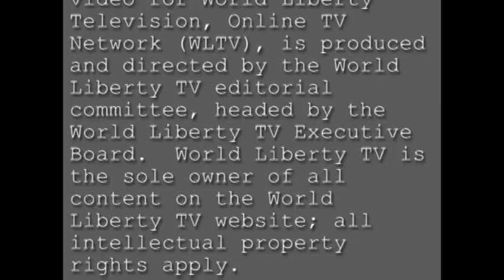5th Annual New York State Boxing Hall NYSBHOF of Fame Induction dinner-2016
NYSBHOF Class of 2016

Boxers
 World welterweight champion ('90-91) Aaron "Superman" Davis                                   Bronx
World junior welterweight champion ('93-94) Charles "The Natural" Murray               Buffalo
Two-time world lightweight title challenger Vilomar Fernandez                                        Bronx
World lightweight title challenger Edwin Viruet.                                                              New York City

(Deceased)
4-time, 3-division world champion Hector "Macho" Camacho                                        Spanish Harlem
World middleweight champion (1952) Rocky Graziano                                                   Brooklyn
World lightweight ('25-26) titlist Rocky Kansas                                                                  Buffalo
2-time world bantamweight titleholder Joe Lynch                                                            Brooklyn
"Uncrowned welterweight champion" Joe Miceli                                                             Buffalo

Non-Participants
 International Boxing Hall of Fame executive director Ed Brophy                                      Canastota
Promoter Joe DeGuardia                                                                                                          Bronx
Commissioner/media personality Randy Gordon                                                               Melville
Promoter/manager Dennis Rappaport                                                                                  Queens

(Deceased)
Manager Howie Albert                                                                                                      Bronx
Trainer/cutman Freddie Brown                                                                                      Manhattan
New York City television commentator Howard Cosell                                             New York City
Boxer/referee Ruby Goldstein                                                                                       Manhattan
Manager Jimmy Jacobs                                                                                                 New York City

Each inductee will receive a custom-designed belt signifying his induction into the NYSBHOF.  Plaques are on display at the New York State Athletic Commission.

The 2016 inductees were selected by NYSBHOF nominating committee members:  Jack Hirsch, Steve Farhood, Bobby Cassidy, Jr., Don Majeski, Henry Hascup, Ron McNair, Angelo Prospero and Neil Terens.

All boxers needed to be inactive for at least three years in order to be eligible for NYSBHOF induction, and all inductees must have resided in New York State for a significant portion of their boxing careers or during the prime of their respective career.

CLASS of 2012: Carmen Basilio, Mike McCallum, Mike Tyson, Jake LaMotta, Riddick Bowe, Carlos Ortiz, Vito Antuofermo, Emile Griffith, "Sugar" Ray Robinson, Gene Tunney, Benny Leonard, Tony Canzoneri, Harold Lederman, Steve Acunto, Jimmy Glenn, Gil Clancy, Ray Arcel, Nat Fleischer, Bill Gallo and Arthur Mercante, Sr.

CLASS of 2013: Jack Dempsey, Johnny Dundee, Sandy Saddler, Maxie Rosenbloom, Joey Archer, Iran Barkley, Mark Breland, Bobby Cassidy, Doug Jones, Junior Jones, James "Buddy" McGirt, Eddie Mustafa Muhammad, Bob Arum,  Shelly Finkel, Tony Graziano,  Larry Merchant, Teddy Brenner, Mike Jacobs, Tex Rickard and Don Dunphy.

CLASS OF 2014:  Floyd Patterson, Tracy Harris Patterson, Billy Backus, Kevin Kelley, Juan LaPorte, Gerry Cooney, Mustafa Hamsho, Howard Davis, Jr., Lou Ambers, Jack Britton, Terry McGovern, Teddy Atlas, Lou DiBella, Steve Farhood, Gene Moore, Angelo Prospero, Whitey Bimstein, Cus D'Amato, William Muldoon and Tom O'Rourke.

CLASS OF 2015: Saoul Mamby, Joey Giambra, Johnny Persol, Harold Weston, Lonnie Bradley, Paul Berlenbach, Billy Graham, Frankie Genaro, Bob Miller, Tommy Ryan, Jimmy Slattery, Bob Duffy, Mike Katz, Tommy Gallagher, Bruce Silverglade, Charley Goldman, Jimmy Johnston, Cedric Kushner, Harry Markson, Damon Runyon and Al Weill.